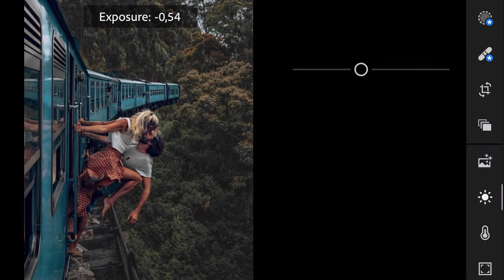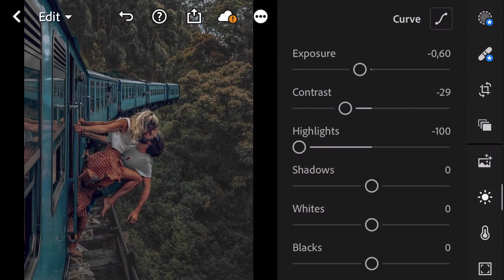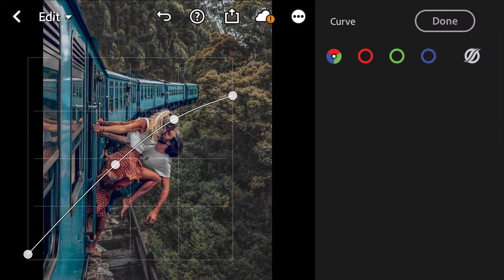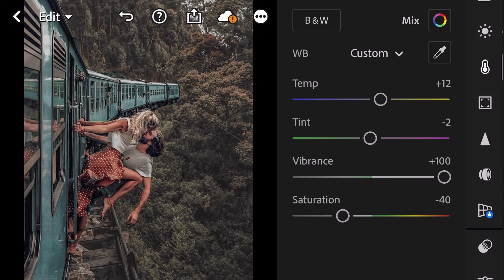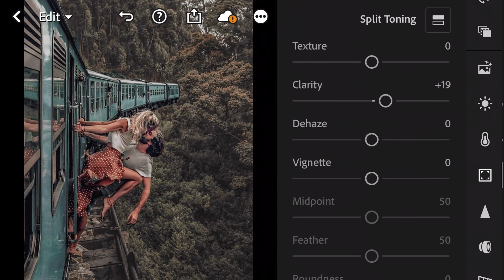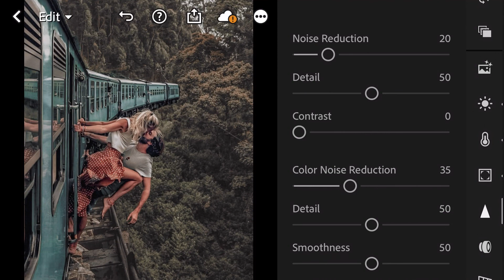GREEN TONE Presets - Lightroom Mobile Presets Free DNG | How To Edit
In this video I will show you how to edit Green Tone Preset using Lightroom Mobile.

But before that, this preset is FREE, but you must watch this video first, to get this preset by following the rules below.

! Save time !
-Please check the password in this video, will appear any time on your screen (right corner).

Pictures:
Pinteres